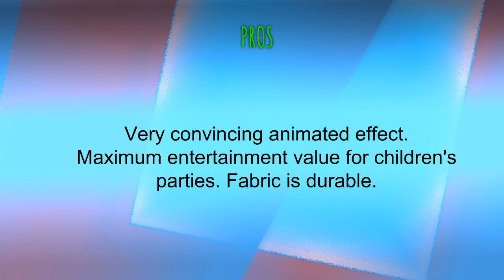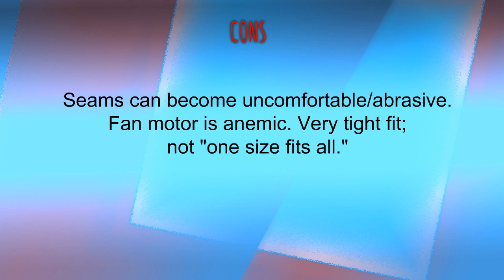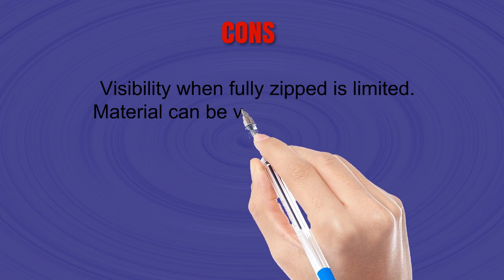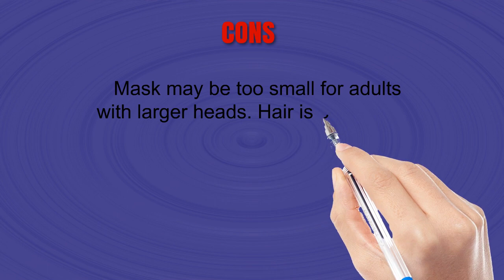The Top 3 Best Halloween Costumes For Men To Buy In 2019 - Halloween Costumes For Men Reviews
3. Rubie's Adult Jurassic World Inflatable Dinosaur Costume
2. SecondSkin Men's Full Body Spandex/Lycra Suit
1. Trick Or Treat Studios Halloween II Michael Myers Mask, One Size